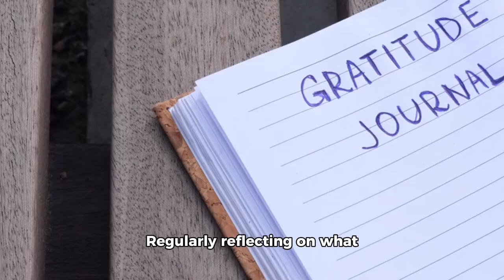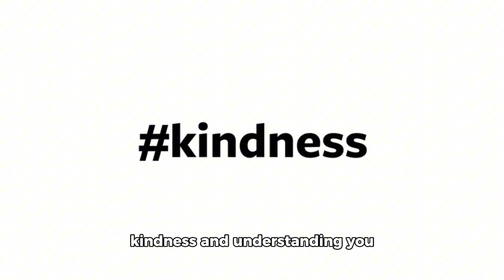TIPS on HOW to BECOME HAPPY in LIFE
Becoming happy in life often involves a combination of mindset shifts, habits, and external factors that contribute to overall well-being. Here are some practical tips to help cultivate happiness:

1. Practice Gratitude
Focus on the positive aspects of your life, no matter how small. Regularly reflecting on what you're grateful for can shift your mindset and improve your outlook.
2. Build Strong Relationships
Invest time in nurturing meaningful relationships with family, friends, and your community. Social connections are key to emotional well-being and happiness.
3. Set Meaningful Goals
Have a sense of purpose by setting achievable goals that align with your values. Accomplishing small, meaningful tasks can boost your self-esteem and give you a sense of fulfillment.
4. Engage in Activities You Enjoy
Make time for hobbies or activities that bring you joy and fulfillment, whether it's reading, exercising, traveling, or creating art. Doing things you love helps reduce stress and increases happiness.
5. Take Care of Your Body
Physical health and mental well-being are closely linked. Prioritize regular exercise, healthy eating, and adequate sleep to feel your best both mentally and physically.
6. Practice Mindfulness and Meditation
Mindfulness and meditation can help you stay present, reduce stress, and increase happiness by fostering greater awareness and acceptance of your thoughts and feelings.
7. Be Kind to Yourself
Practice self-compassion and avoid negative self-talk. Treat yourself with the same kindness and understanding you would offer a friend.
8. Let Go of What You Can’t Control
Learn to accept things you cannot change, and focus on what you can control. Letting go of the need for perfection and embracing imperfection can reduce anxiety and increase peace of mind.
9. Give Back to Others
Acts of kindness, volunteering, or helping others can create a sense of purpose and fulfillment, as well as increase feelings of happiness.
10. Embrace Change and Adaptability
Life is full of unexpected twists and turns. Being open to change and resilient in the face of challenges can help you navigate life with a sense of positivity and adaptability.
Remember, happiness is a journey, not a destination. Small, daily practices can build a strong foundation for lasting contentment.